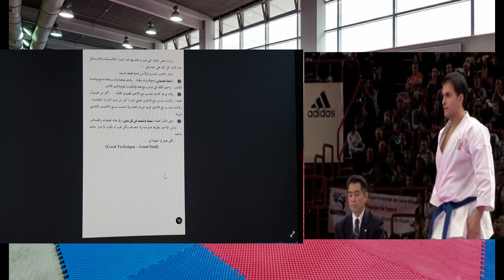Shotokan Kata# الحلقة ( 14 ) من سلسلة فنيات الكاراتيه ( التكنيك - الإستايل )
فى هذا الفيديو ..عملية شرح وتوضيح لكيفية إختيار المدربين لنوعية الكاتات التى تتناسب مع لاعبينهم فى البطولات ..وكذلك إختيار النموذج الجيد ( أبطال  العالم فى الكاتا )..والقدوة التى يقتدى بها اللاعبون فى تدريباتهم .وذلك للوصول للمستوى الجيد من الأداء ..وإختيار أفضل التكنيكات من أبطال العالم ..كنموذج يحتذى به فى التدريبات ..وأحدث طرق التدريب ..لتحقيق أفضل النتائج بالبطولات . Good Technique - Good Stail .